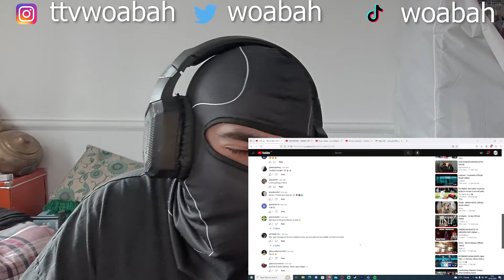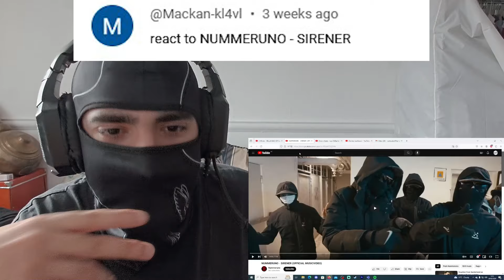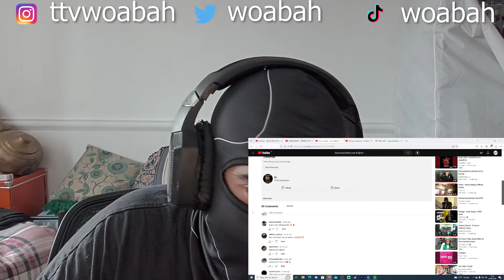HEAVILY SLEPT ON!! UK REACTION 🇬🇧 🇸🇪 KELIAN, NUMMERUNO, OWEN & ASME | SWEDISH RAP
Sorry for not uploading the last two weeks my bad dawg. We back again and thanks to you guys I found another Swedish artist that is heavily slept on.

0:00 Preview
0:14 Intro
4:29 Kelian - BELLA CIAO (Official Music Video)
10:09 NUMMERUNO - SIRENER (OFFICIAL MUSICVIDEO)
17:49 Owen x Asme - Lean & $prite (Visualizer)
24:00 Outro / Final Thoughts